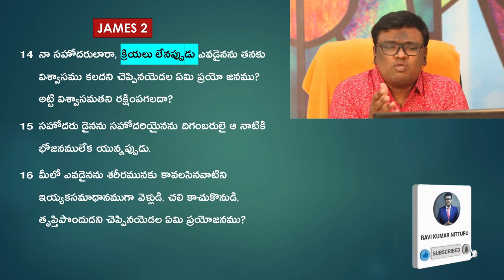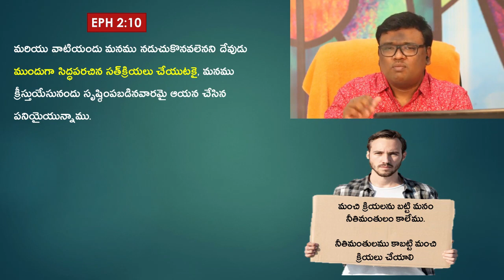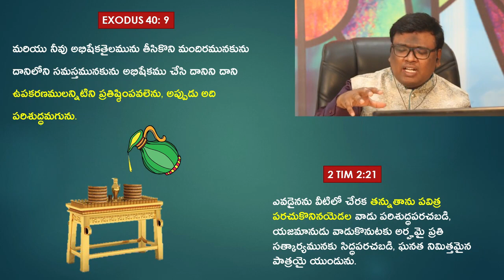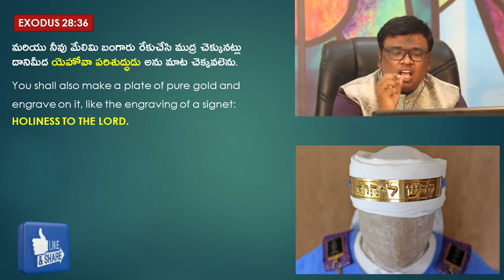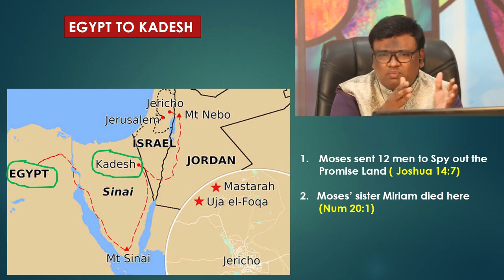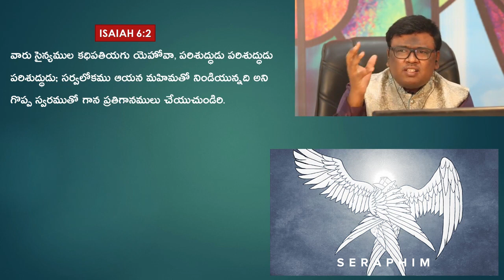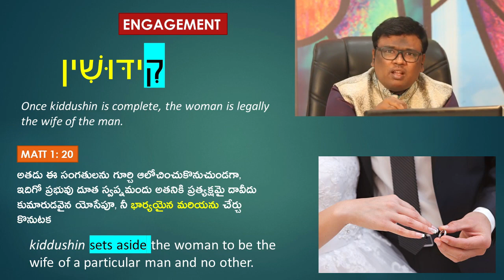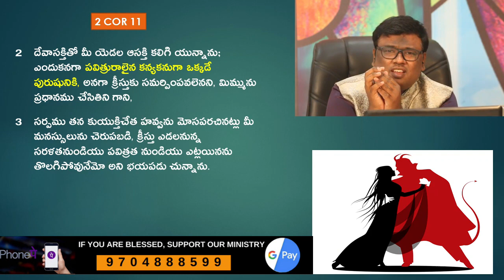Made Holy Through Christ | Understanding True Holiness | Ravi Kumar Nitturu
In this impactful sermon, we explore the profound concept of holiness and how a believer is made holy through faith in Christ. Discover the transformative power of believing in Jesus and the gift of holiness that comes with it.

Key points covered:
1. The meaning of true holiness
2. The role of faith in becoming holy
3. The distinction between self-righteousness and God-given holiness
4. Living out a holy life in Christ

Join us as we delve into Scripture and uncover the beauty of being made holy through Christ.